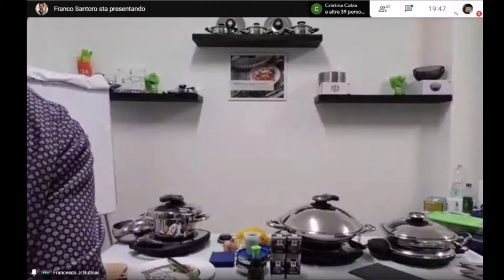AMC Evento Di Cucina 22-01-21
Come utilizzare al meglio le pentole AMC per ottenere dei piatti eccezionali!